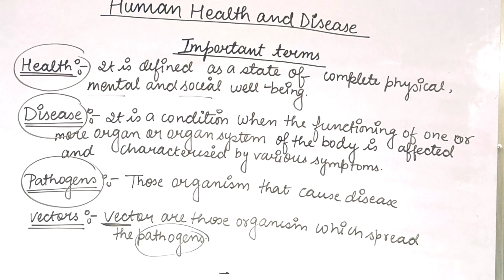Human Health & Disease class 12 Biology | All Important Term | One Shot Revision | NCERT